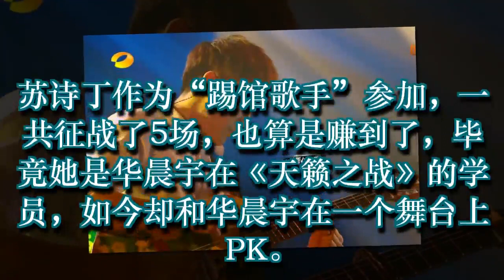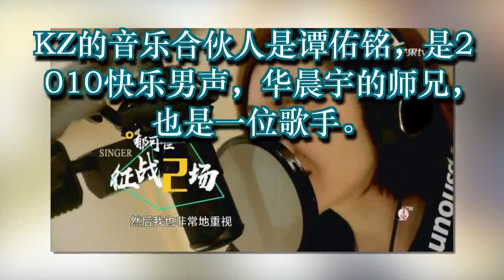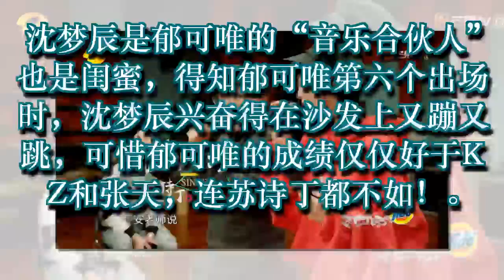华晨宇学员、邓紫棋第二、迪玛希第二、沈梦辰闺蜜“全军覆没”